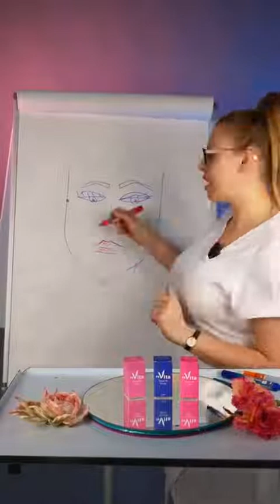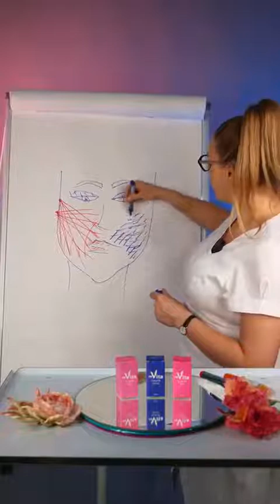Основные правила имплантации жидких нитей Premium reVita TISSUE LIFT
Сколько нужно процедур, как часто и кому они подходят? Ответы на эти вопросы Вы сможете получить, посмотрев наше видео.
А также, только для Вас - ТРИ золотых правила при работе с жидкими нитями от нашего тренера Лаврентьевой Екатерины.